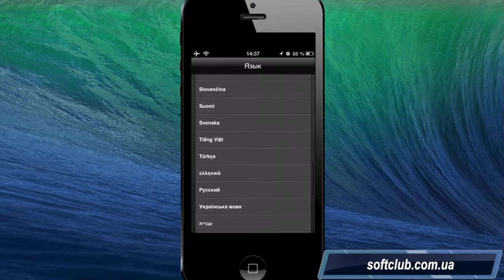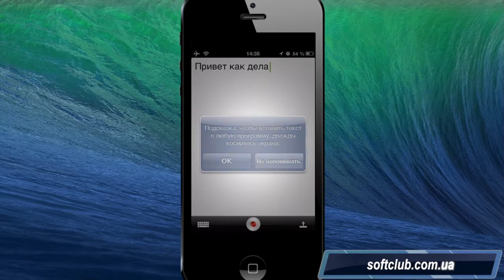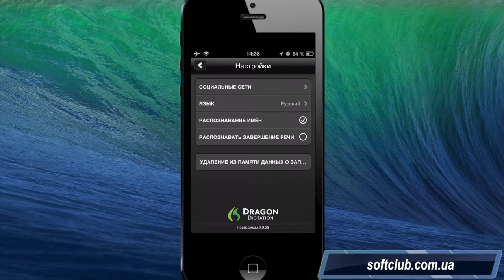Обзор игр и приложений на iPhone - Dragon dictation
Самый полный обзор приложения Dragon Dictation для iPhone
С помощью Dragon Dictation Вы сможете надиктовывать сообщения или почту, а так же просто надиктовать текст, и вставить его в любое приложение